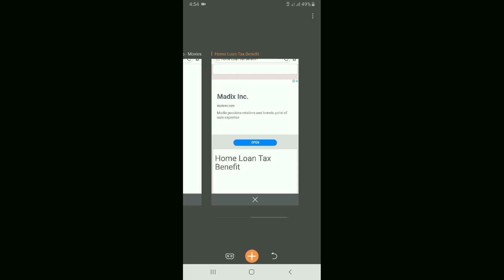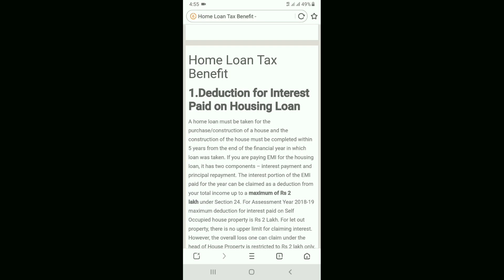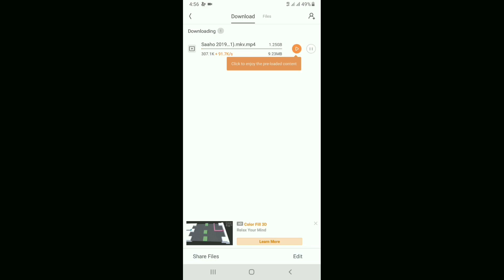Download Saaho Full Movie In Hindi HD 2019| Direct Download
How to download saaho movie in hindi Hd 2019
Download saaho movie 2019
Direct Download Saaho movie 2019
saaho full movie 2019